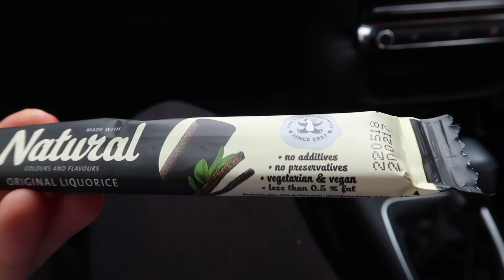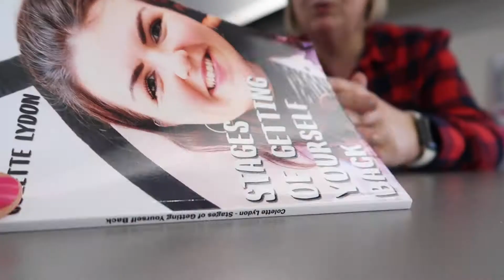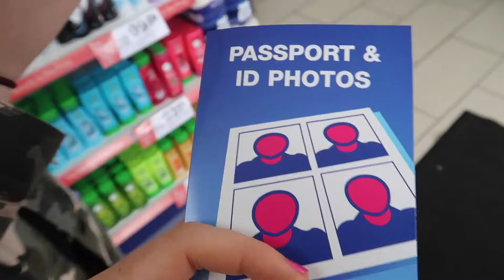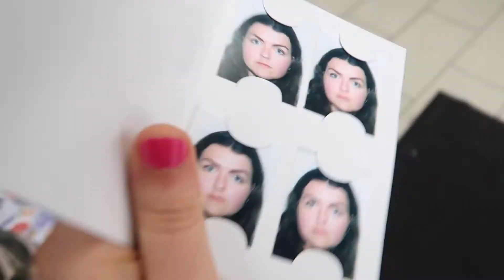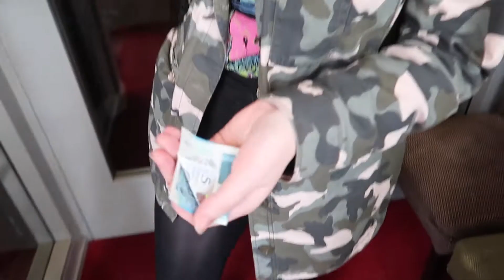RESCUING A DOG FROM GETTING HIT! 😰 (Day in The Life) 💕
"Stages of Getting Yourself Back is a story about a girl who suffered from depression, self-harm and an eating disorder throughout her teenage years. It is not a story about suffering, but rather a story of recovery. The 23 chapters are the stages she took to gain her life back, find her passion and fall in love with herself again, after years of feeling lost.

A unique twist on a self-help book that will leave you feeling uplifted and inspired to make changes within your own life, there is something for everyone in these pages."

(If you sign up using this code you will receive a £30 voucher towards your first trip, and I will receive a £15 voucher towards my next trip ✈️)